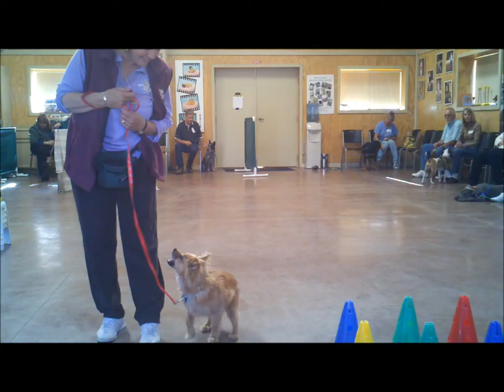Raleigh Class 062311.wmv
Raleigh Puppy Class, Clicker Training 06/23/11